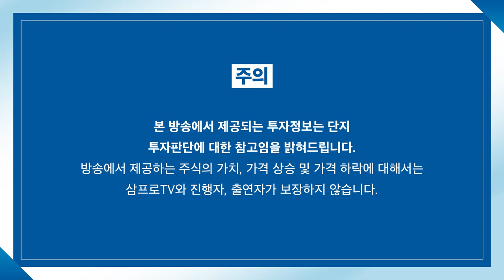[제길선생의 미국 돋보기] 사상 첫 15,000P 찍은 나스닥.. 내용을 봐야한다? f.교보증권 박병창 부장